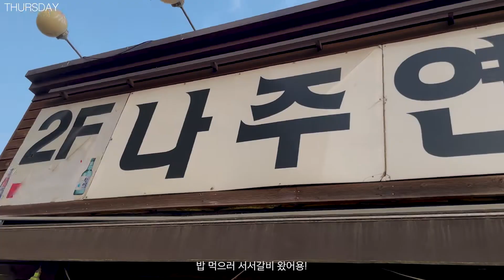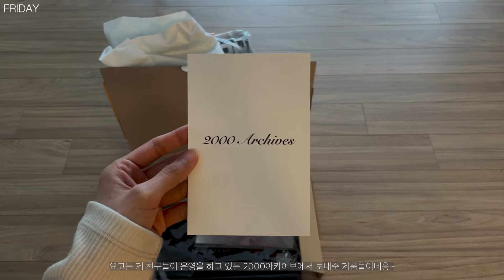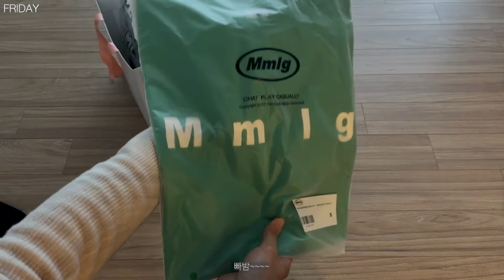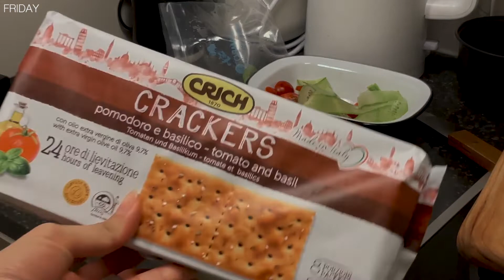VLOG " 선물 " | 본캐 n번 모델, 집에서 그릭샐러드와 봉골레 , 한섬더캐시미어, 언박싱, 친구 생일선물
💁🏻영상 색 보정을 조금 다르게 해보았는데 어떤가요?